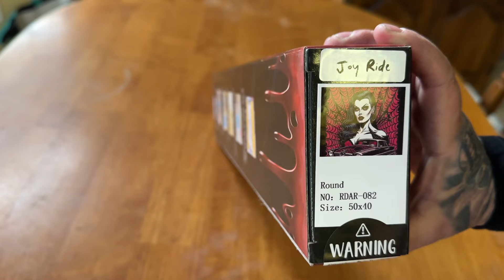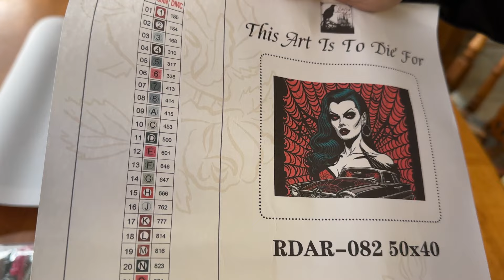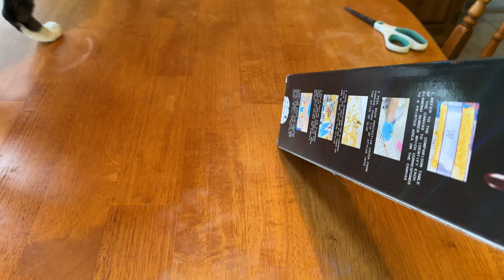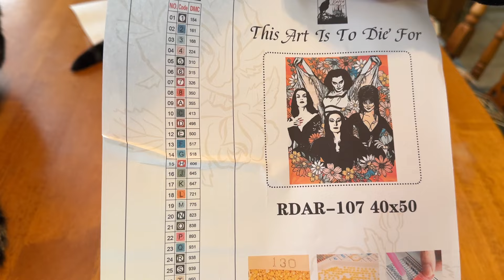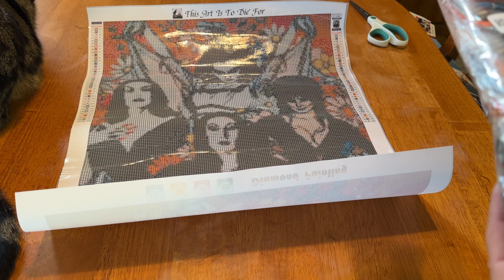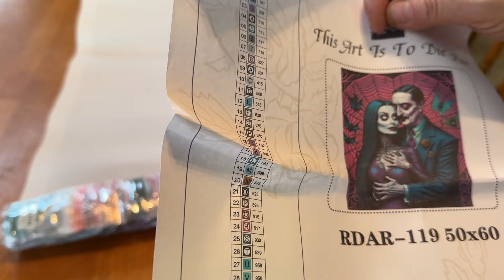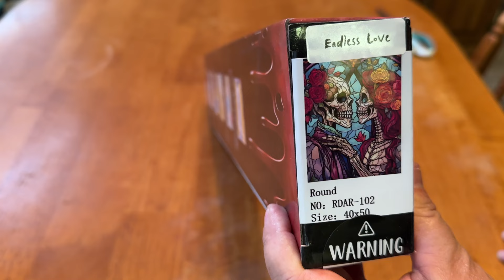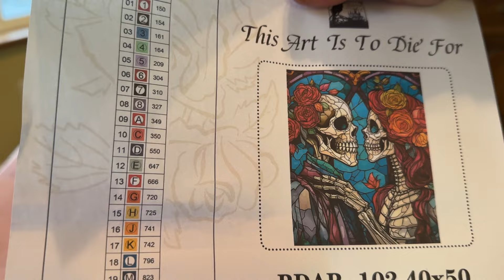Unboxing Raven Diamond Art: Oh My Goth! The New Releases Are Here!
Hi Everyone,

 We have another spooky video for today! I am over the moon with these new releases from Raven Diamond Art!! A huge shoutout to Kimmy and her Ghouls for the special gift as well. I am honored. If you guys haven't checked them out and you are into the horror and darker art, you need to... but you gotta act fast because these kits are selling out and slipping into the graveyard ! Out of the four kits, only one is left from the new releases but do not fear my pretties... they still have some other spooky art for you to check out.

They are also on Youtube now so I will be linking their channel below as well as all there other social medias! @RavenDiamondArt
New releases every Friday. They also have a release schedule on their website.

Soulmates: Sold Out

Endless Love: Sold Out

Ghoul Friends: Sold Out

Treasure Studios Art Code: MIRANDA15 (For any orders over $40.00)

Code: MIRANDA20